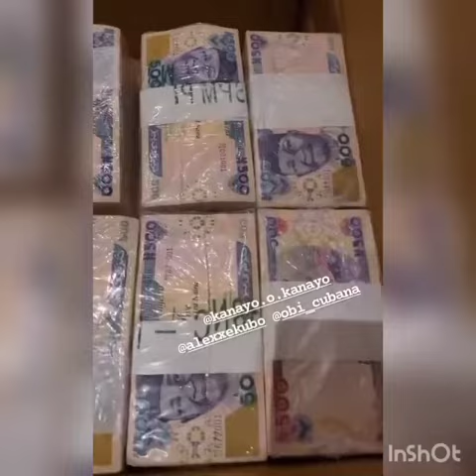Igbo nine bu ofu, coming soon.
Video from Machine